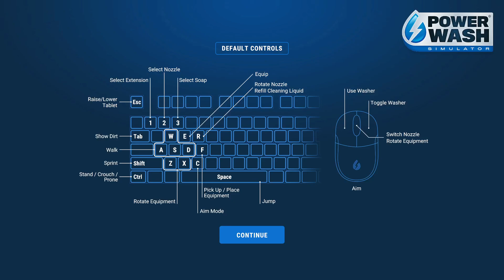Clean the Van! ~PowerWash Simulator~ (No Commentary)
A relaxing and satisfying Powerwash Simuator cleaning. In this short we will clean the Van. No commentary included.